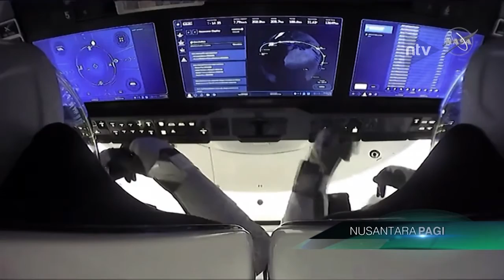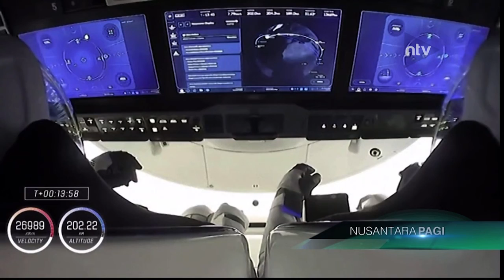Roket Milik Swasta SpaceX Meluncurkan Astronot Nasa